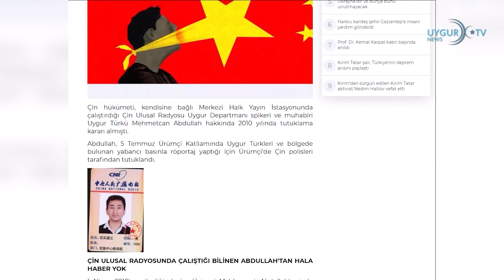21/2/2023 خىتاي دۆلەتلىك رادىئوسىدا ئىشلەيدىغان بىر ئۇيغۇر ئون ئۈچ يىلدىن بۇيان خىتاي تۈرمىسىدە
خىتاي دۆلەتلىك رادىئوسىدا ئىشلەيدىغان بىر ئۇيغۇر ئون ئۈچ يىلدىن بۇيان خىتاي تۈرمىسىدە
خىتاينىڭ مەركىزى خەلق رادىئو ئىستانسىسىدا ئىشلەيدىغان ئۇيغۇر مۇخبىر مەمەتجان ئابدۇللا 13 يىلدىن بۇيان خىتاي تۈرمىسىدە. ئىگىلىنىشىچە، 2010-يىلى، خىتاي دائىرىلىرى خىتاي دۆلەتلىك رادىئو ئىستانسىسىنىڭ ئۇيغۇر بۆلۈمىنىڭ دىكتورى ۋە مۇخبىر مەمەتجان ئابدۇللانى قولغا ئالغان. مەمەتجان ئابدۇللا 5-ئىيۇل ئۈرۈمچى قىرغىنچىلىقىدا ئۇيغۇرلار ۋە رايوندىكى چەتئەل مەتبۇئاتلىرىنى زىيارەت قىلغانلىقى ئۈچۈن ئۈرۈمچىدە ختىاي ساقچىلىرى تەرىپىدىن تۇتقۇن قىلىنغان. 2010-يىلى 4-ئاينىڭ 1-كۈنى، ئۈرۈمچى سوت مەھكىمىسى مەمەتجانغا «دۆلەتنى پارچىلاش، دۆلەت مەخپىيەتلىكىنى ئاشكارىلاش ۋە قانۇنسىز نامايىش تەشكىللەش» جىنايىتى بىلەن مۇددەتسىز قاماق جازاسى بەرگەن.

 خىتاي سىستېمىلىق ئاسسىمىلياتسىيە پىلانىنى ئېلان قىلدى
ئاتالمىش شىنجاڭ مىللەتلەر ۋە دىنىي ئىشلار كومىتېتى يېقىندا مەركىزى ھۆكۈمەتنىڭ «14-بەش يىللىق پىلانى» دەۋرى دائىرىسىدە «مىللىي ئىتتىپاقلىق ۋە تەرەققىيات ئۈلگە رايونى» پىلانىنى ئېلان قىلغان. كۆزەتكۈچىلەرنىڭ قارىشىچە، بۇ پىلان خىتاي ھاكىمىيىتىنىڭ شەرقىي تۈركىستان خەلقىنىڭ مىللىي كىملىكى ۋە دىنىي ئېتىقادى ئەركىنلىكىنى، شۇنداقلا ئۇيغۇر مىللىي مەدەنىيىتىنى سىستېمىلىق يوقىتىشتىكى مەقسىتىنى ئاشكارىلىغان.

 خاتاينى مەركەز قىلغان يەر تەۋرەش ئوتتۇرا شەرقتىكى نۇرغۇن دۆلەتلەردە ھېس قىلىندى
تۈركىيەدە چوڭ يەر تەۋرەش يۈز بېرىپ ئىككى ھەپتىدىن كېيىن، تۈنۈگۈن خاتاي ۋىلايىتىنىڭ دەفنە رايونىدا يۈز بەرگەن 6.4 بال يەر تەۋرەش ئوتتۇرا شەرق ۋە شىمالىي ئافرىقىنى زىلزىلىگە كەلتۈردى. مەلۇم بولۇشىچە، ئارقا-ئارقىدىن ئىككى چوڭ يەر تەۋرەش يۈز بەرگەن بولۇپ، تۇنجىسى سائەت 20:04 دە 16.7 كىلومىتىر چوڭقۇرلۇقتا ۋە 6.4 بال تەۋرىگەن. يەنە بىر قېتىملىق يەر تەۋرەش 20:07 دە سامانداغ رايونىدا يۈز بەرگەن بولۇپ، چوڭلۇقى 5.8 بال،  تەۋرەش مەركىزىنىڭ چوڭقۇرلۇقى 7 كىلومېتىر ئىكەن. خاتاينى مەركەز قىلغان يەر تەۋرەش سۈرىيە، ئىئوردانىيە، ئىراق، پەلەستىن، ئىسرائىلىيە ۋە مىسىردىمۇ كۆرۈلگەن.

 ياۋروپا ئىتتىپاقى: خىتاينىڭ روسىيەنى قورال بىلەن تەمىنلىشى بىزنىڭ قىزىل سىزىقىمىزدۇر
ياۋروپا ئىتتىپاقىنىڭ تاشقى مۇناسىۋەت ۋە بىخەتەرلىك سىياسىتىنىڭ يۇقىرى دەرىجىلىك ۋەكىلى جوسېپ بوررېل خىتاينڭ روسىيەنى ئۇكرائىنادا ئىشلىتىش ئۈچۈن قورال بىلەن تەمىنلىشىنىڭ ياۋروپا ئىتتىپاقىنىڭ «قىزىل سىزىقى» بولىدىغانلىقىنى كۆرسەتتى. يەنە بىر تەرەپتىن، ئۇكرائىنا پرېزىدېنتى ۋولودىمىر زېلېنسكىي: «ئەگەر خىتاي روسىيە بىلەن ئىتتىپاق تۈزسە، دۇنيا ئۇرۇشى پارتلايدۇ» دېدى.

 جو بايدىن ئۇكرائىنادا تۇيۇقسىز زىيارەتتە بولۇپ زېلېنسكى بىلەن كۆرۈشتى
ئۇكرائىنا تاراتقۇلىرىنىڭ خەۋىرىگە قارىغاندا، ئامېرىكا پرېزىدېنتى جو بايدىن دۈشەنبە كۈنى تويۇقسىز كىيېۋدا زىيارەتتە بولغان. ئىگىلىنىشىچە، بايدىن ئۇرۇش باشلانغاندىن بۇيانقى تۇنجى زىيارىتىنى روسىيە ئىشغالىيىتى باشلانغىنىغا بىر يىل بولاي دېگەن كۈنگە توغرىلاپ قىلغان. بايدىن كىيېۋدا ئۇكرائىنا پرېزىدېنتى ۋولودىمىر زېلېنسكىي بىلەن كۆرۈشكەن. بايدىن ئۇكرائىناغا قوشۇمچە 500 مىليون دوللار ياردەم قىلىدىغانلىقىنى ۋە ئامېرىكىنىڭ روسىيەگە يېڭى جازا يۈرگۈزىدىغانلىقىنى ئېلان قىلغان.

 ئامېرىكا پارلامېنتى ۋەكىللەر ئۆمىكى تەيۋەننى زىيارەت قىلدى
ئىگىلىنىشچە، ئامېرىكا پارلامېنتىدىن كەلگەن 4 كىشىلىك ۋەكىللەر ئۆمىكى خىتاي بىلەن بولغان ئىگىلىك ھوقۇقى توقۇنۇشىدا بولغان تەيۋەننى زىيارەت قىلغان. تەيۋەن مەركەز ئاگېنتلىقىنىڭ خەۋىرىگە قارىغاندا، دېموكراتىك پارتىيە ئاۋام پالاتاسىنىڭ ئەزالىرى رو خاننا، جەيك ئاۋچىنكلوس ۋە جوناتان جېكسون بىلەن جۇمھۇرىيەتچىلەر پارتىيىسىدىن تونىي گونزالېسدىن تەركىب تاپقان ۋەكىللەر ئۆمىكى تۈنۈگۈن تەيۋەنگە كېلىپ 5 كۈنلۈك زىيارىتىنى باشلىغان. ۋەكىللەر ئۆمىكى تەيۋەن قانۇن چىقىرىش مەجلىسىنىڭ باشلىقى سەن سى-كۇن ۋە ئۆزەك ياساشتىكى دۇنياۋى رەھبەر بولغان تەيۋەن يېرىم ئۆتكۈزگۈچ ئىشلەپچىقىرىش شىركىتىنىڭ قۇرغۇچىسى موررىس چاڭ بىلەن كۆرۈشكەن.